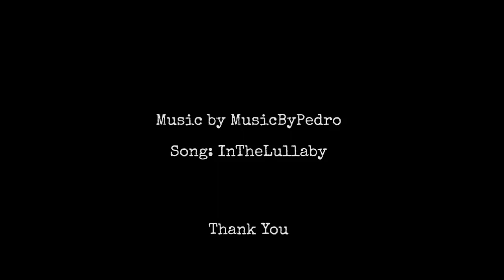Dark Screen Lullaby Music Baby Sleep Music Black Screen Lullaby Dark Screen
Greetings!!!
Presented to you is the next video for baby sleep and lullabies. Listening to melodious music helps the infants to manipulate an object and it also helps the infants and children to differentiate between sounds and recognize different melodies. They stimulate language and cognitive development.

Such music not only helps the babies to sleep it is also useful for adults. Studies also reveal that when the baby is exposed to soft music it can speed up the process of their speech learning. It improves long term memory potential.

Wishing you a good day.